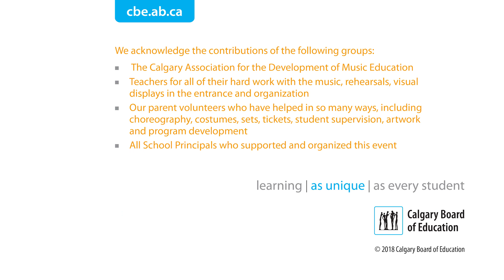Que Pasa 2019 - Robert Warren